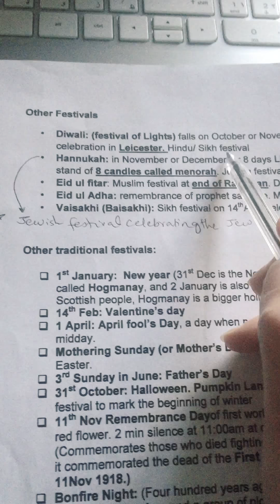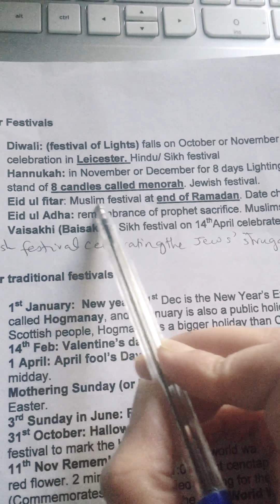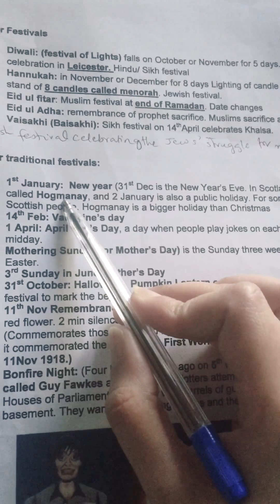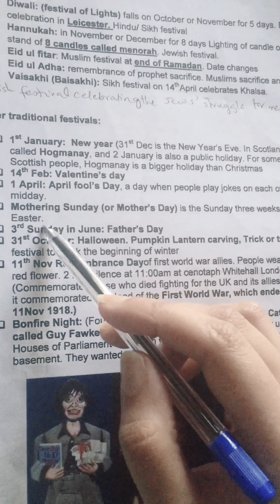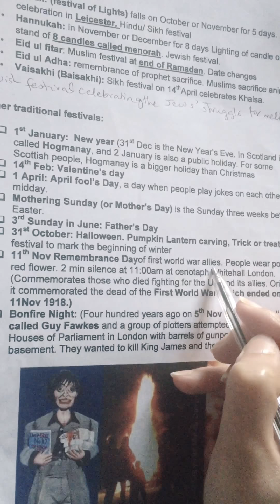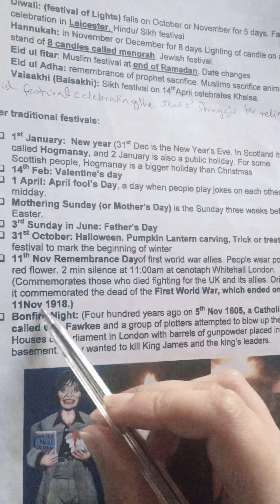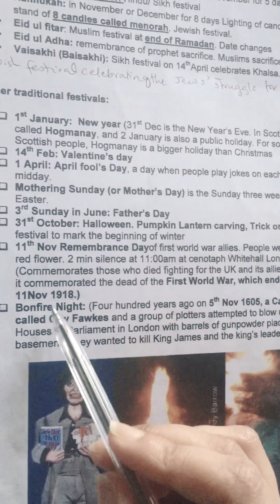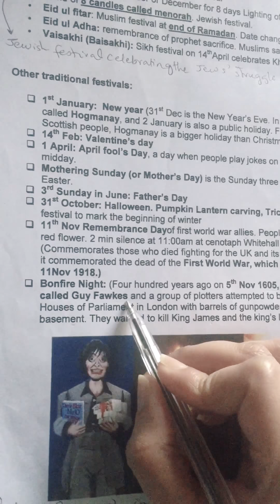Life in the UK in Urdu/Hindi Lesson 8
Life in the UK test made simple. We will provide you with the best of the best content along with the complete explanation.